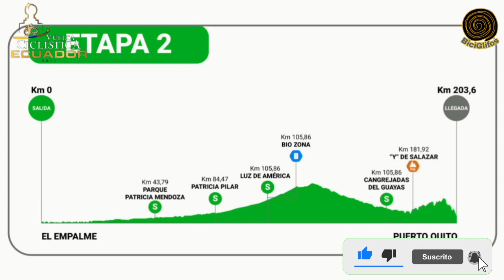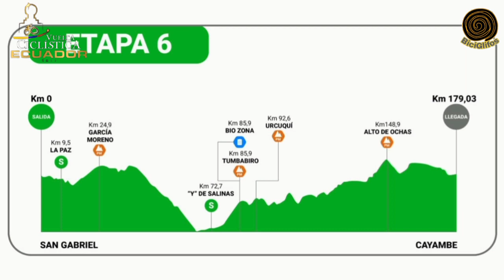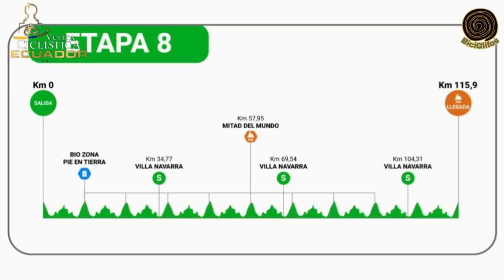Resumen Etapa 1 🇪🇨 Vuelta a Ecuador 2022 🇪🇨 Empiezan dándole fuerte los Mexicanos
Comenzó la Vuelta Ecuador 2022 🇪🇨 en su edición 39 y 💥 hoy en la etapa más larga de la competencia los ciclistas internacionales dieron el golpe inicial, ✅ Ignacio Prado del Canels Zero Uno ganó la etapa que desafortunadamente no contó con transmisión televisiva.

vuelta ecuador
vuelta a ecuador 2022
vuelta ecuador 2022
vuelta a ecuador 2022 en vivo
ver vuelta ecuador
vuelta a ecuador 2022 online
vuelta a ecuador etapa 1
etapa 1 vuelta ecuador 2022
stage 1 Vuelta ecuador 2022
resumen etapa 1 vuelta ecuador 2022
resumen vuelta ecuador 2022
Richard Carapaz hoy
Ignacio Prado
Jhon Borstelmann
Efren Santos
Ciclismo 2022
Ciclismo
BiciGlifos
BiciGlifos 2
dany pro cycling
diego vos
Costa Ciclismo
Rodri sabato
Sin Cadena